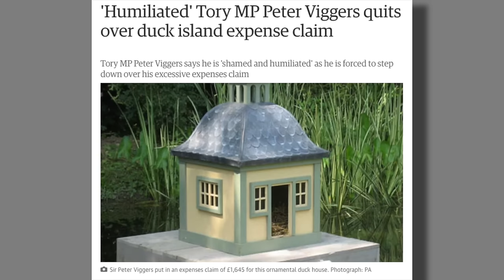История о двух утках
Две страны. Две утки. Два утиных домика. В Британии член парламента решил оплатить строительство утиного домика деньгами налогоплательщиков. В России Дмитрий Медведев построил утиный домик и огромное поместье вокруг него на деньги газовых олигархов. Давайте сравним две эти ситуации.